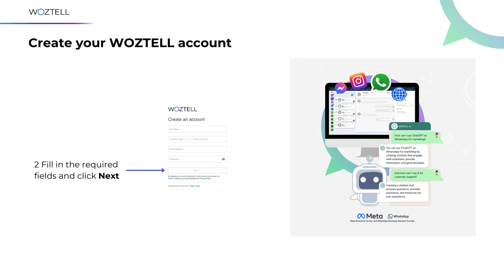Tutorial: How to create a WOZELL account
Welcome to our step-by-step tutorial on how to create a WOZTELL account to optimize communication with your customers. If you're looking to improve the efficiency of your business communications and take your customer service to the next level, you've come to the right place!